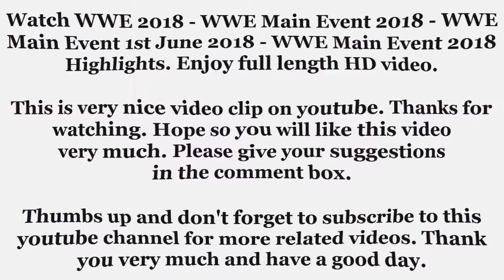WWE 2018 - WWE Main Event 2018 - WWE Main Event 1st June 2018 - WWE Main Event 2018 Highlights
Watch WWE 2018 - WWE Main Event 2018 - WWE Main Event 1st June 2018 - WWE Main Event 2018 Highlights. Enjoy full length HD video here. This is very nice video clip on youtube. Hope so you will like this video very much. Please give your suggestions in the comment box. Thank you very much and have a good day.